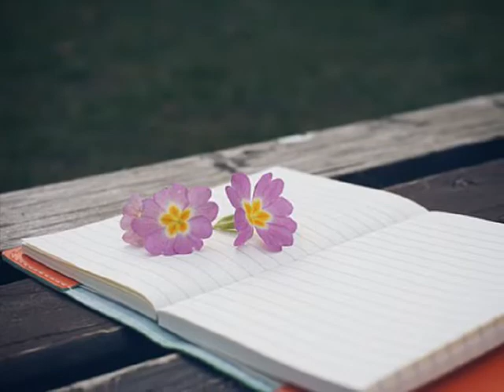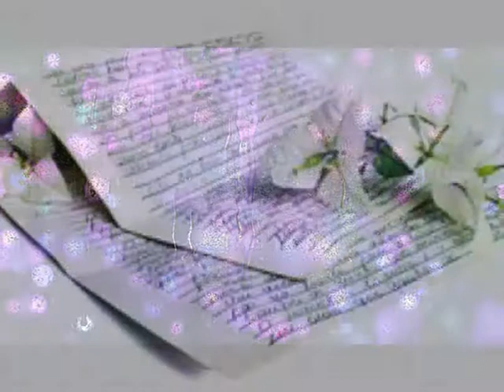박광현 ['98 재회(再會) 2] 재회2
햇살아래 여자아이

어쩌면 그렇게도 너와 같은지
크게 웃는 그 미소는
나의 것이 아닐텐데
왜 나는 안으려 했었는지
돌아서길 어서 가길

또 다시 나를 위해 멈칫하지마
재촉하듯 널 이끄는
작고 예쁜 그 아이와
가려했던 그 곳으로 어서가
돌아보면 그게 벌써
언제 얘기였는데
너와 나 왜 바보같은
눈빛 보냈나
그저 크게 한번
웃어 보일 수 있는
서로에게 편한 모습 준비 못했나

건네지도 못할 인형을 만지며
들어보지도 못할 안부 물으며
너를 닮아 예쁘다는
들려주고 싶은 얘기
왜 나는 술잔속에 건낼까

언제 얘기였는데
눈빛 보냈나
그저 크게 한번
웃어 보일 수 있는

이제 다시는